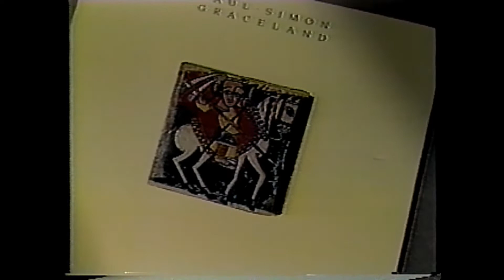Paul Simon on Graceland and Apartheid - P.M. Magazine 10/28/86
PAUL SIMON is interviewed on P.M. Magazine (WJW Cleveland) on October 28th 1986 immediately following the release of "Graceland". In this segment from P.M. Magazine, Simon talks about the use of South African musicians and Apartheid. Recently deceased NE Ohio musician MICHAEL STANLEY introduces the piece as he was host of P.M. Magazine.